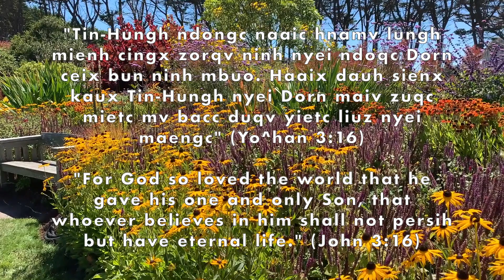Mien song: "Meih Hiuv Nyei Fai?" sang by Yen Ching (Melissa) Saechao